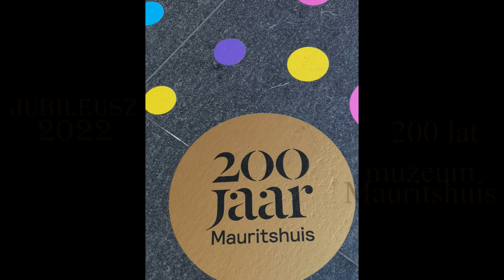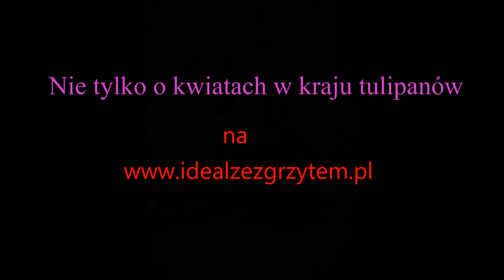Mauritshius, tulipany,Keukenhof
Clip jest zwiastunem tekstu, którego link powyżej.
Holandia - Haga i muzeum Mauritshuis (200 lat obrazy mistrzów) oraz Keukenhof i piękno kwiatów.
Ale równie ważna jest wyobraźnia własna autora.